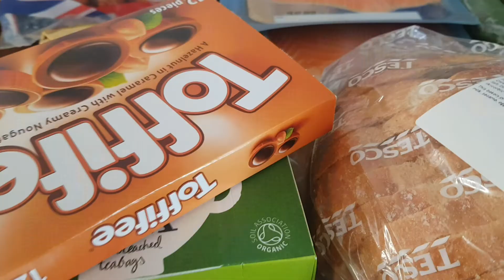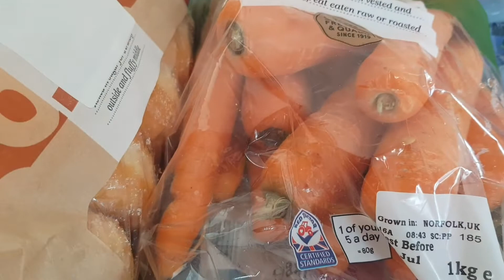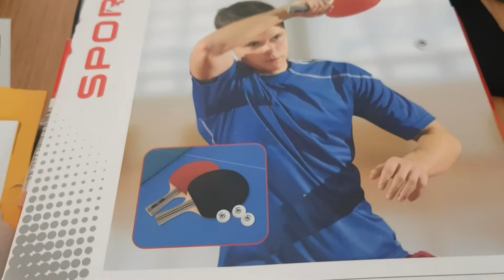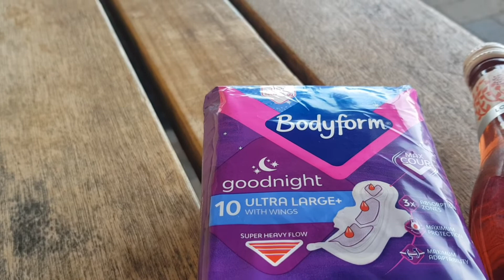cz.1-BYCIE NONSTOP POZYTYWNYM TO ILUZJA/PORTFELE SZCZUPLEJSZE🤑😬/NASTEPNA FALA WE WRZESNIU🤢/#507